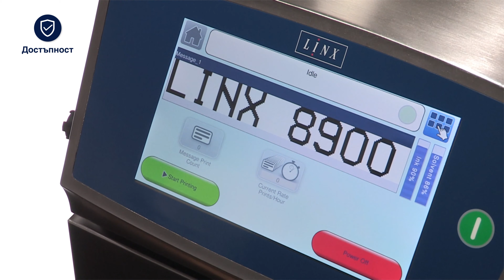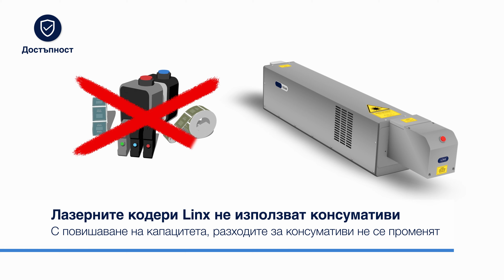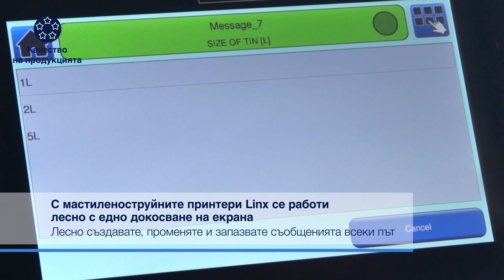Ефективност в производството с LINX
Когато бюджетите са ограничени, наемането и задържането на персонал в затруднено и като добавим несигурната обстановка, от първостепенно значение е ефективността да бъде повишена. Каквото и да произвеждате, подобрената ефективност ще промени крайния резултат. Бетелгиус е идеалният партньор, който може да помогне да намалите загубите, да спестите време и да подобрите работните процеси. Официален представител и сервизен център сме на  Linx Printing Technologies за България и предлагаме пълна им гама индустриално маркиращо оборудване: индустриални лазери, мастиленоструйни (CIJ) принтери, термотрансферни принтери (TTO), термални мастиленоструйни принтери (TIJ).

Абонирайте се за нашия youtube канал и кликнете тук за да не пропуснете най-новото от областта.